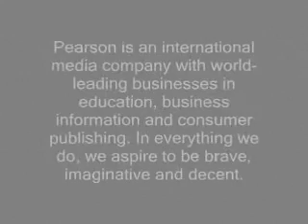Pearson Education India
Pearson Education India (Video clip)